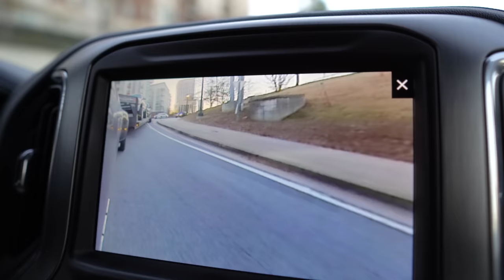Surprised A Fan And Gave Him A Truck!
HOUSTON TX
77290